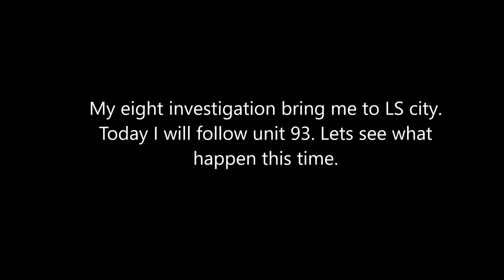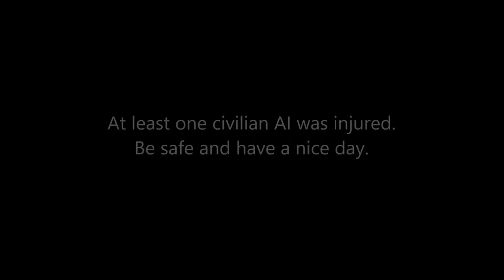8th day in new Job. GTA 5 Role Play Michael CIA Agent. City Action with Unit93